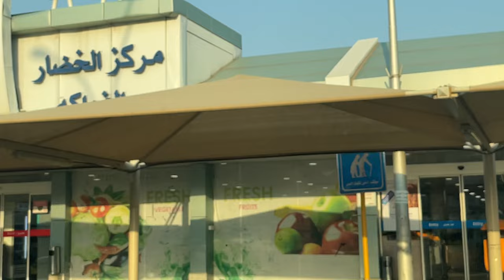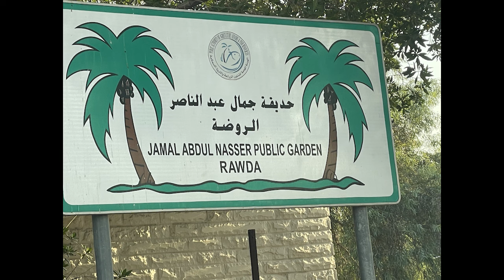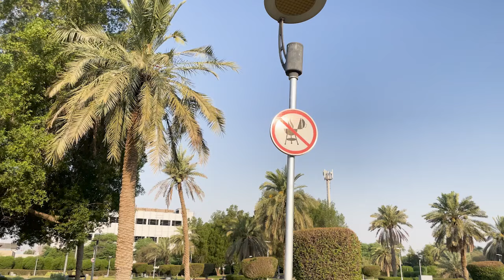الروضة - مزاج الكويت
Mazaj Kuwait
437